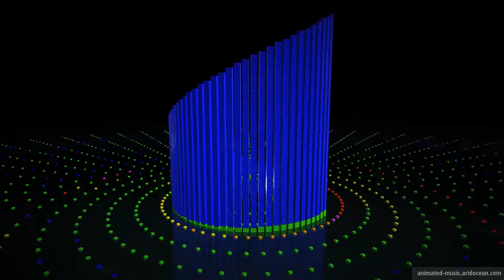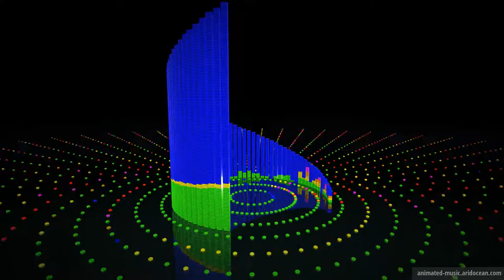Extinction Level Event Animated Music Video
Extinction Level Event Animated Music Video by Jingle Punks